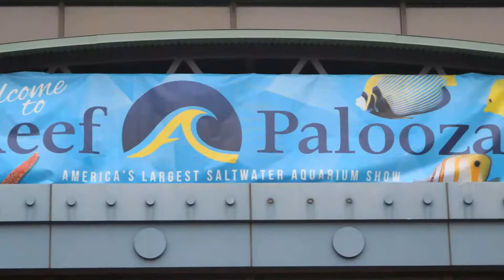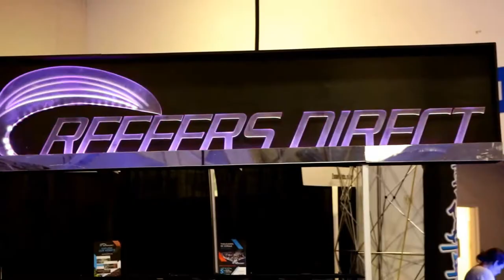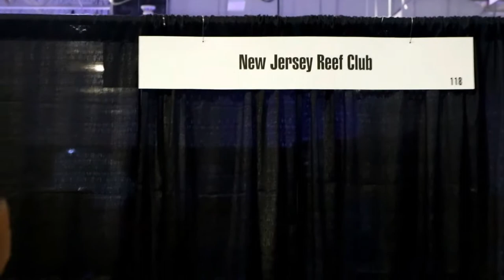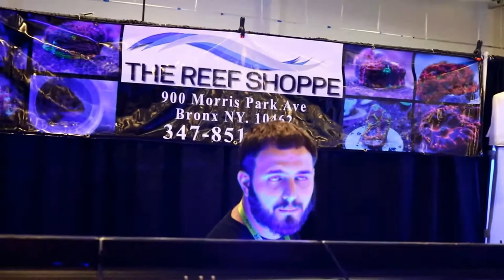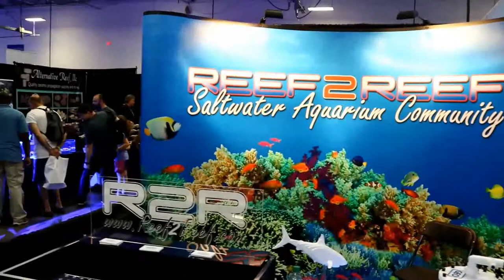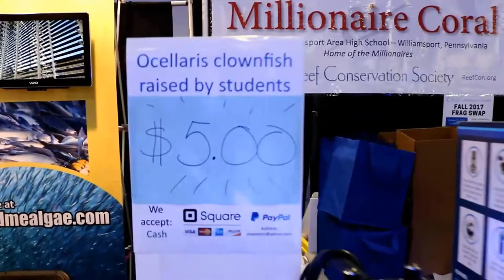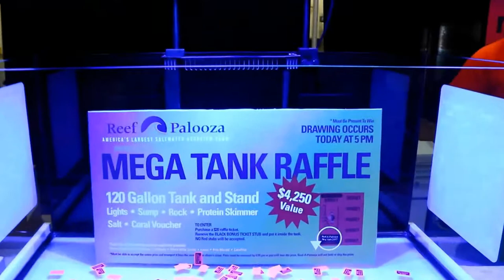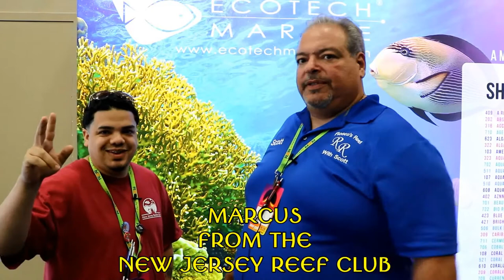Reefapalooza NY 2017 RAP Up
This episode is a music montage with some audio from ReefapaloozaNY 2017. Stay until the end of the video for a few outtakes from the interviews. Enjoy